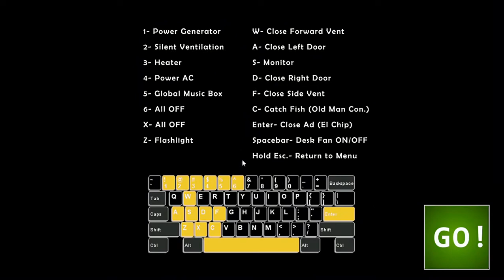Trying to beat fnaf 1 characters on fnaf Ultimate Custom Night!!!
Hi guys in this video I am playing FNaF Ultimate Custom Night with FNaF characters.
Warning:This video has a few jumpscares and may be scary for young viewers.